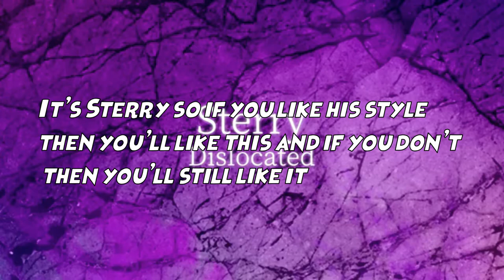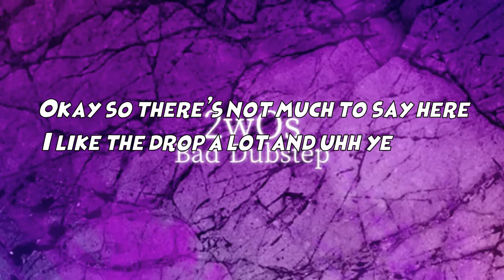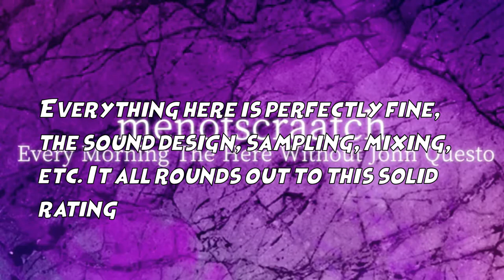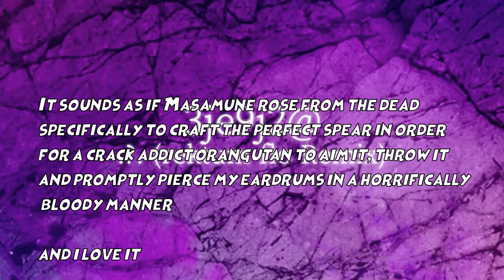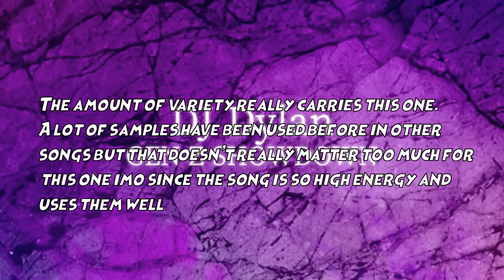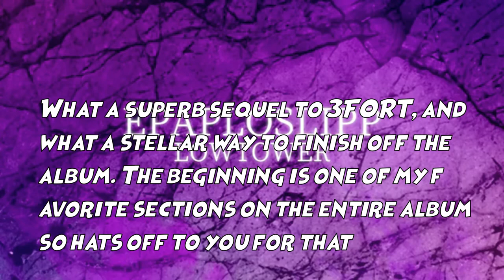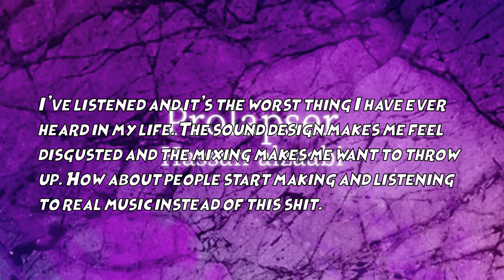BCR: The Circumcision Vol 2. [Ranked]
Welcome to volume two of The Circumcision! This album features several fantastic songs, more overall than its predecessor, although that is slightly offset by this album having 3 more tracks than that one. However, everything is a 10/10 no matter what, so don't sweat it too much